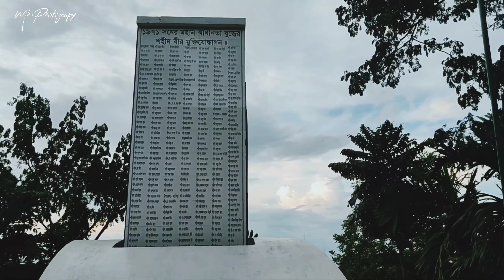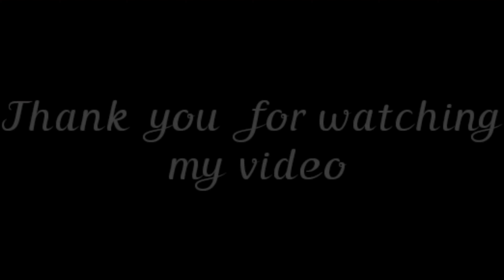Noakhali City Maijdee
সাবস্ক্রাইভ মাই চ্যানেল

আপনাদের পাশে  থাকায় ভালোভাবে কাজ করার অনুপ্রেরণা দেবে আমাকে ।
Being with you will inspire you to do better

hp hand -